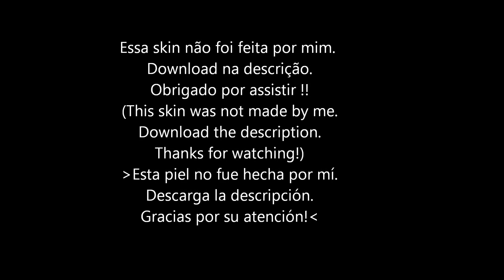GTA San : Batgirl injustice